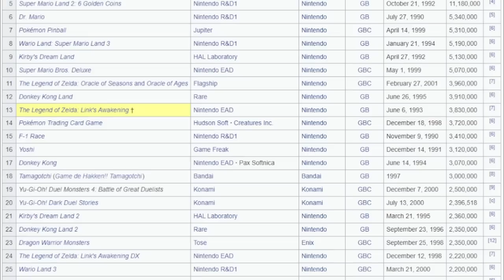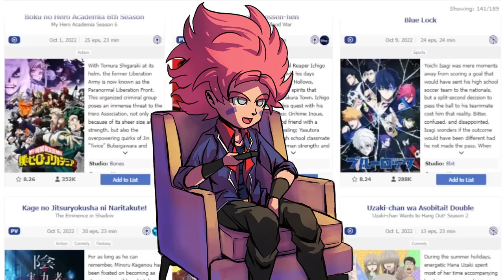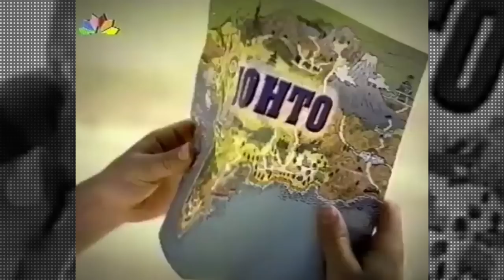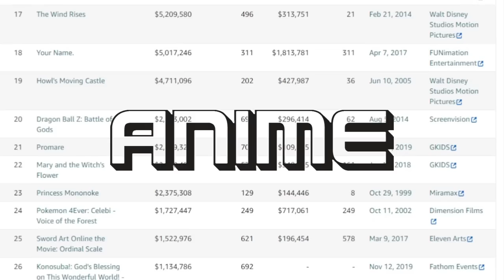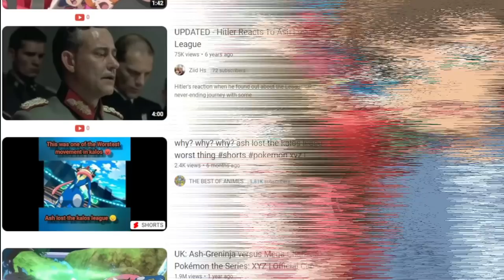Το ΤΕΛΟΣ Της Παιδικής μας Ηλικίας ?!? - H ιστορία των Pokemon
TIMECODES:
00:00 Intro
01:11 Η αρχή
02:58 Τα Pokemon έρχονται στην Δύση
03:39 Tα Pokemon γίνονται ταινία
05:22 H ταινια
06:46 H πορεία τους μέχρι και σήμερα
09:03 Τα Pokemon σήμερα
11:19 Επίλογος